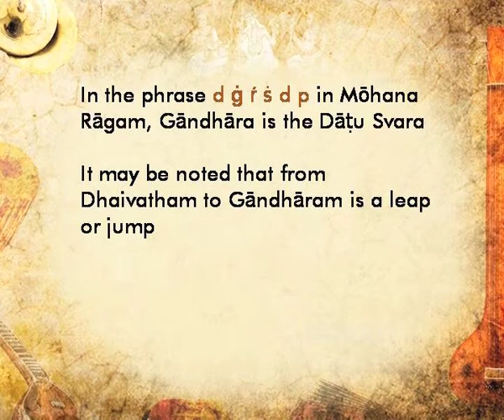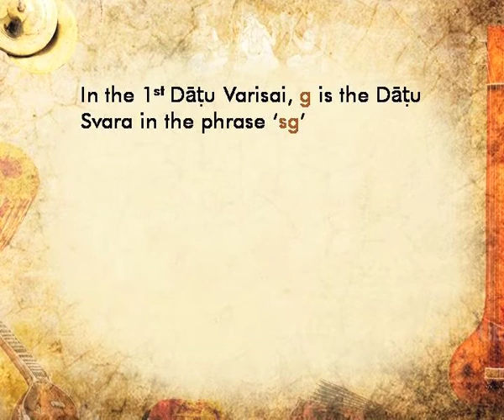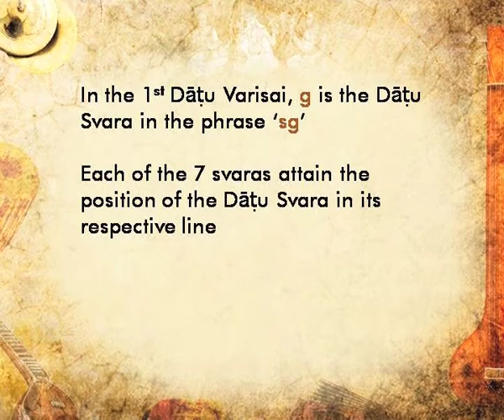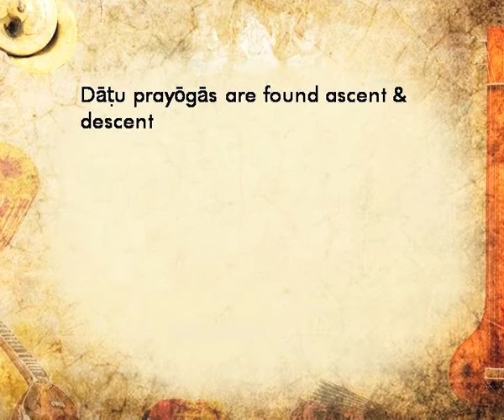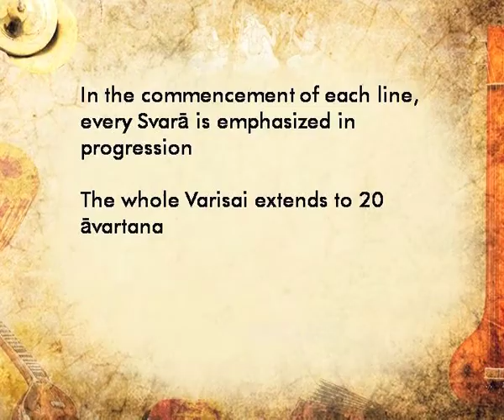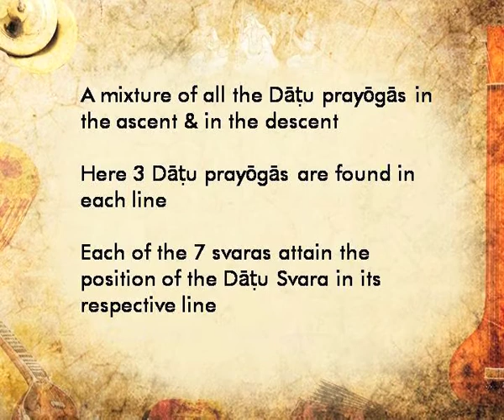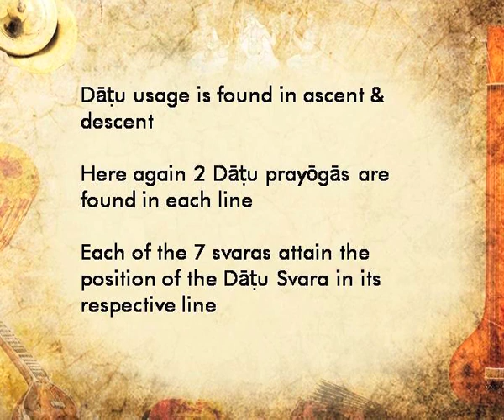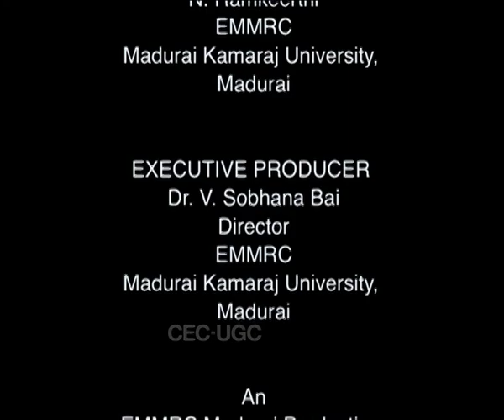Svarā Exercises – VII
Subject : MUSIC; KARNATAKI SANGEET
Course Name :  B. A.